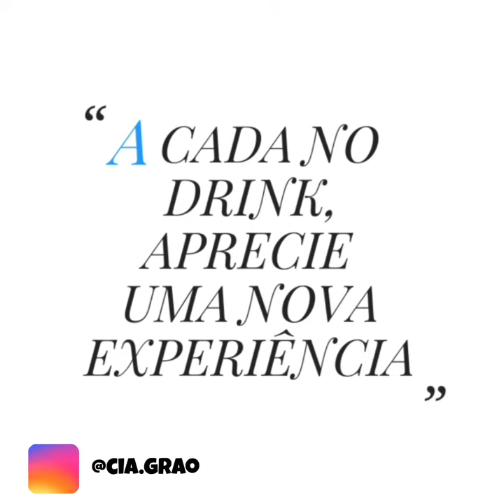Como fazer Drink CREMOSINHO🔞🆙️ drinkemksa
Ingredientes:

65ml de leite fermentado
250 ml de ICE
5 Morangos
Gelo🧊
2 colheres de açucar
1 Canudo

Drink super refrescante e com uma cremosidade sem igual, Top😉
Teor alcoolico baixo🍹